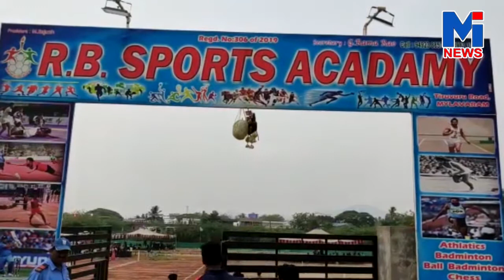మట్టిలోమాణిక్యాలాంటిక్రీడాకారులనివెలికితీసే క్ష్యం తో రాష్ట్రవ్యాప్తంగానిర్వహిస్తున్నసిఎంకప్ పోటీ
WATCH

          IQENTERTAINMENTS Is The ENTERTAINMENTS & MOVIES Channel . YouTube's movies destination featuring the latest new releases, blockbusters and more.
old town road
billie eilish
pewdiepie vs t series
david dobriK
joe rogan
baby shark
game grumps
shane dawson